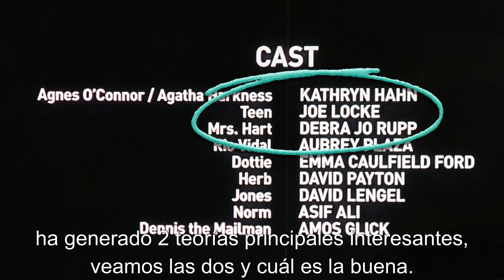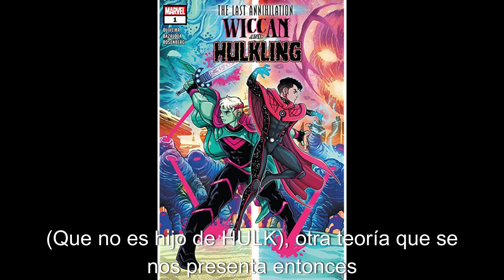Teorías sobre el Personaje de Joe Locke en: Agatha ¿Quién sino? | ¿Cuál es la Verdad?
RESUMEN
Hola Curioso.